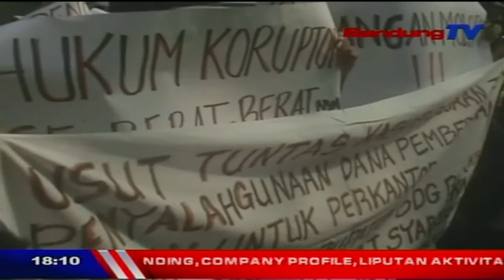MASSA DESAK PENYELESAIAN KASUS LAHAN PEMKAB KBB | SEPUTAR BANDUNG RAYA | BANDUNG TV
SEPUTAR BANDUNG RAYA | BANDUNG TV | KRISANTI | PULUHAN ORANG YANG TERGABUNG DALAM PEMUDA MANDIRI PEDULI RAKYAT ATAU PMPR/ BERUNJUKRASA DI DEPAN KANTOR KEJAKSAAN TINGGI JAWA BARAT/ RABU SIANG// MASSA MENDESAK PIHAK KEJATI JABAR TURUN TANGAN/ MENANGANI DUGAAN KASUS KORUPSI PEMBEBASAN LAHAN YANG DIGUNAKAN KANTOR PEMERINTAHAN KABUPATEN BANDUNG BARAT// KASUS TERSEBUT MASIH MENGENDAP/ DENGAN KERUGIAN NEGARA MENCAPAI TIGA MILYAR RUPIAH//